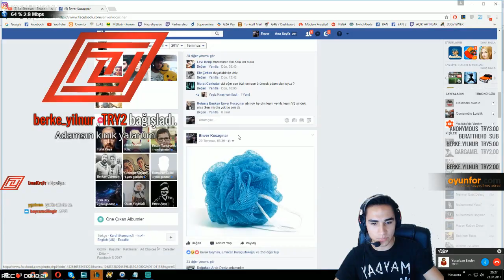Hz.Yasuo En Çok İzlenen 10 Klip (Twitch)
hz yasuo dua,
hz yasuo dlive,
hz yasuo dava,
hz yasuo darius,
hz yasuo dj sona,
hz yasuo discord linki,
netd hz yasuo,
hz yasuo d,
hz yasuo ela parodi,
hz yasuo elanur,
hz yasuo en iyi anlar,
hz yasuo enes abi anamı,
hz yasuo elmır,
hz yasuo edit,
hz yasuo enver,
hz yasuo eski sevgili ifşa,
hz yasuo elwind,
hz yasuo e spor,
hz yasuo e açarsam,
hz yasuo jahrein e laf,
hz yasuo e sigara,
hz yasuo e,
hz yasuo e spor maçı,
hz yasuo fight club,
hz yasuo fake,
hz yasuo flüt remix,
hz yasuo fight kulüp,
hz yasuo filmi,
hz yasuo fragman,
hz yasuo film,
hz yasuo fire flame,
hz yasuo fight club izliyor,
hz yasuo f,
hz yasuo gluk,
hz yasuo geğirme,
hz yasuo glok glok,
hz yasuo gameplay,
hz yasuo güneş,
hz yasuo gülüş,
hz yasuo gluk gluk remix,
hz yasuo gülmeme,
hz yasuo guluk guluk,
hz yasuo g,
hz yasuo yumuşak g,
hz yasuo ğğğğ,
hz yasuo ğ,
hz yasuo hog,
hz yasuo hey siri,
hz yasuo haber,
hz yasuo huhuhu,
hz yasuo hog havuz,
hz yasuo halı saha,
hz yasuo hack,
hz yasuo havuz,
hz yasuo hacklendi,
hz yasuo islamın şartı 5 tir remix,
hz yasuo intro,
hz yasuo ilk video,
hz yasuo izmir,
hz yasuo ilahi,
hz yasuo ingilizce,
hz yasuo instagram,
hz yasuo iddia,
hz yasuo irelia,
hz yasuo jahrein,
hz yasuo jhin,
hz yasuo jtg,
hz yasuo jahrein burun,
hz yasuo jax,
hz yasuo jinx,
hz yasuo jtg havuz,
hz yasuo jtg tv,
hz yasuo jailbreak,
hz yasuo jahrein estetik,
hz yasuo komik,
hz yasuo katarina,
hz yasuo killa hakan,
hz yasuo kavga,
hz yasuo kutu açılımı,
hz yasuo karga,
hz yasuo k,
hz yasuo 800k,
hz yasuo lylo,
hz yasuo levo,
hz yasuo lars,
hz yasuo lok lok lok,
hz yasuo lux,
hz yasuo lama,
hz yasuo log log,
hz yasuo lak lak,
hz yasuo lol ayarları,
hz yasuo montage,
hz yasuo man,
hz yasuo muz tiki,
hz yasuo müzik,
hz yasuo merhabalar aq,
hz yasuo mikrofon,
hz yasuo norm ender,
hz yasuo nah,
hz yasuo natural,
hz yasuo nargile,
hz yasuo netd,
hz yasuo not defteri,
hz yasuo nfs,
hz yasuo norm,
hz yasuo nasıl oynanır,
hz yasuo nun babası,
hz yasuo outlast komik anlar,
hz yasuo outlast 1,
hz yasuo ormancı çıldırtma 6,
hz yasuo ormancı çıldırtma 11,
hz yasuo ormancı çıldırtma 8,
hz yasuo ormancı çıldırtma 7,
hz yasuo oxi,
hz yasuo ormancı çıldırtma 13,
hz yasuo oxi lgbt,
hz yasuo örümcek,
hz yasuo örümcek enver,
hz yasuo örümcek adam,
hz yasuo örümcek enver kavga,
hz yasuo örümcek dansı,
hz yasuo örümcek enver komik anlar,
hz yasuo örümcek enver kafa dansı,
hz yasuo önce aile,
hz yasuo örümcek enver 31,
hz yasuo öpüşme,
hz yasuo penta,
hz yasuo parodi,
hz yasuo pubg,
hz yasuo polis,
hz yasuo pixel,
hz yasuo polis mi,
hz yasuo plaket,
hz yasuo playz,
hz yasuo parodi ela,
hz yasuo reynmen,
hz yasuo rap,
hz yasuo ririri,
hz yasuo reynmen parodi,
hz yasuo rage,
hz yasuo rtük,
hz yasuo reynmen ela parodi,
hz yasuo rcz,
hz yasuo roman havası,
hz yasuo rengar,
hz yasuo r,
hz yasuo saç,
hz yasuo sela,
hz yasuo sarque,
hz yasuo sigara,
hz yasuo siri,
hz yasuo saç kestirme,
hz yasuo sevgili ifşa,
hz yasuo dövme,
hz yasuo s,
hz yasuo şiir,
hz yasuo şok,
hz yasuo şampiyon tanıtımı izliyor,
hz yasuo şaka,
hz yasuo şok reklamı izliyor,
hz yasuo şarkı listesi,
hz yasuo şampiyon tanıtımı,
hz yasuo şam,
hz yasuo şarkı dinliyor,
hz yasuo ş,
hz yasuo taklit,
hz yasuo telif,
hz yasuo twitch,
hz yasuo tft,
hz yasuo teemo,
hz yasuo tatlı mı cringe mi,
hz yasuo troll bağışlar,
hz yasuo translate,
hz yasuo taklidi,
hz yasuo takke,
hz yasuo kafa dansı t,
hz yasuo unlost,
hz yasuo umut,
hz yasuo urf,
hz yasuo uçan,
hz yasuo uvf,
hz yasuo urf garen,
hz yasuo unlost cs go,
hz yasuo umut çıkma teklifi,
hz yasuo udyr,
hz yasuo until dawn,
u god that hz yasuo,
hz yasuo üfleme,
hz yasuo üst koridor,
hz yasuo deniz üstü köpürür,
hz yasuo ü,
hz yasuo vs lars,
hz yasuo vs,
hz yasuo vs wtcn,
hz yasuo vs kfc,
hz yasuo vlog,
hz yasuo ve zegabon,
hz yasuo vs zeon,
hz yasuo vs jahrein,
hz yasuo vs wtcn araba,